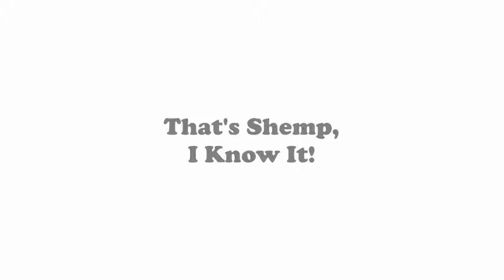Tottering On The Brink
Promo flick #293 is a brief cinematic biography of classic actress Audrey Totter.